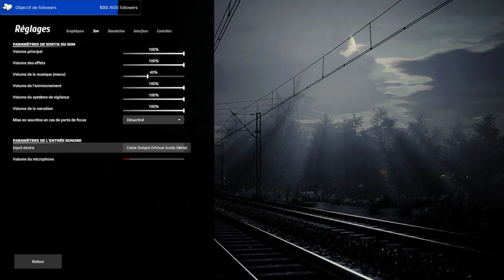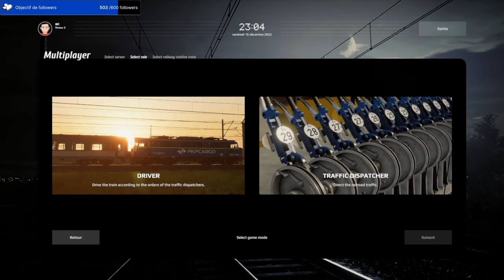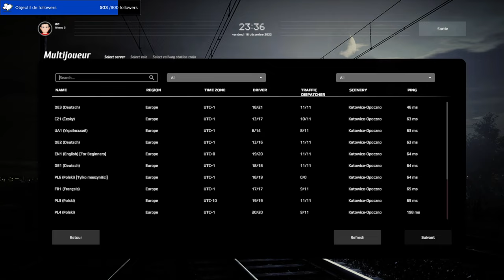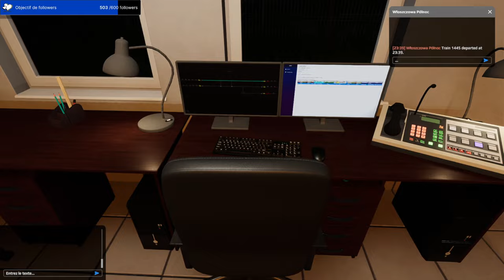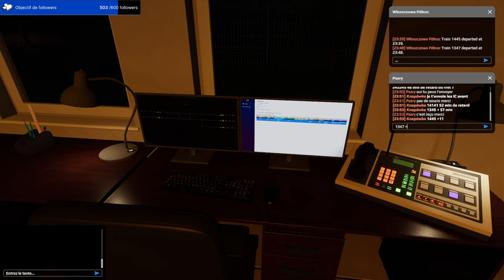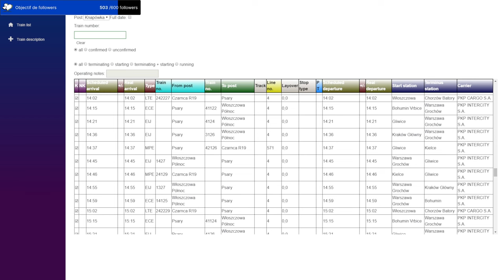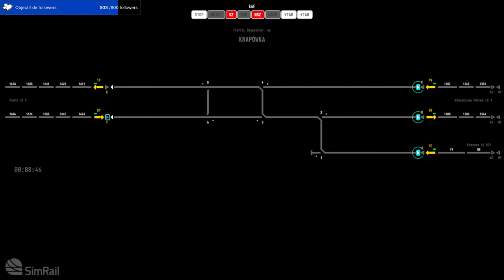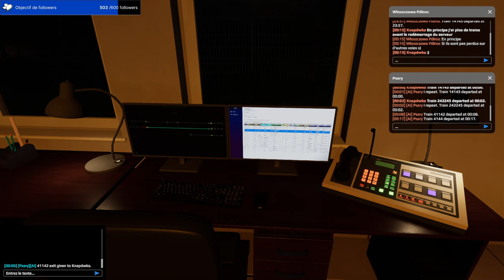Découverte de SimRail Playtest (let's play FR)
Découverte du Playtest de SimRail, dans un premier temps nous prendrons les commandes d'une TRAXX 186, avant de prendre en charge le poste d'aiguillage de Knapówka.

10:55 Conduite de la TRAXX 186
43:19 Agent de circulation au poste d'aiguillage de Knapówka

Jeu : SimRail - The Railway Simulator Playtest
Éditeur : PlayWay S.A.